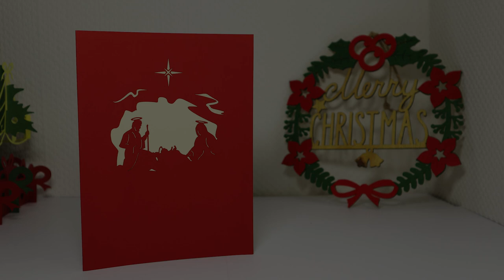🎄 Christmas Pop Up Card, 3D Card, Christmas Card, Christmas crib, crib, LINPopUp®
LINPopUp®